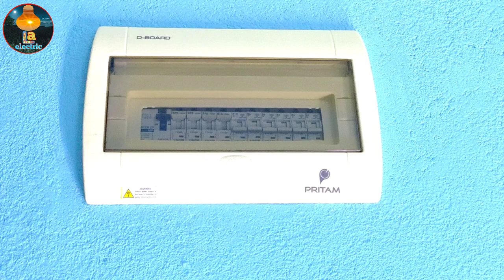mcb connection/rccb connection/circuit breakers/double pole mcb/electric breaker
mcb connection and rccb connection all tutorial video.
1) Mi USB Type-C Cable
(2) Taparia 1420-6 Econ-Series Long Nose Plier
(3) TAPARIA 802 Screw Driver Set with Neon Bulb (Silver/Blue), 1 Piece
(4) Bosch GO (GEN-2.0) Smart Screwdriver, blue, 1 piece
(5) TAPARIA 818 Tester, Yellow, 1 Piece, 200 mm
(6) Taparia MDTN82 Plastic Digital Tester with LCD Display and Neon Bulb (Black)
(7) ZEBRONICS Zeb-Fame 5watts 2.0 Multi Media Speakers with AUX,